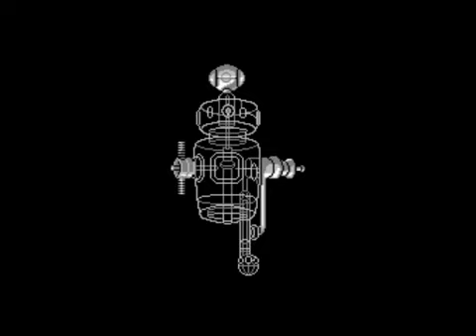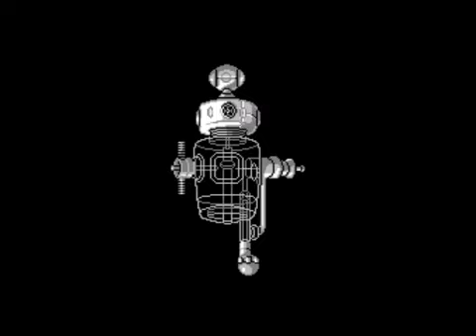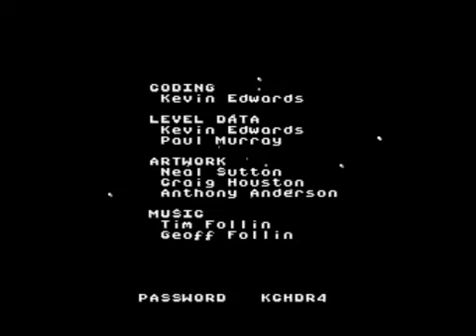Silver Surfer (NES) playthrough (no cheats)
This is one of those games that ALOT of people hate because of its difficulty, I actually liked this game though. This is also one of those NES games that I was determined to beat mainly because of how difficult it was. I have gotten alot of practice playing this game, so I have pretty much memorized the entire game. Mimic my movement and strategy and the enemy will never even come close to killing you. Oh and NEVER stop shooting, your thumb will be extremely tired by the end, but you will be able to take out most enemies as they are appearing onscreen. Also, keep your weapon at full strength because later in the game this is absolutely necessary in order to survive the later stages. Anyway, as the video title says (no cheats), this is a straightforward playthrough from start to finish. No TAS and no save states were used in this recording.